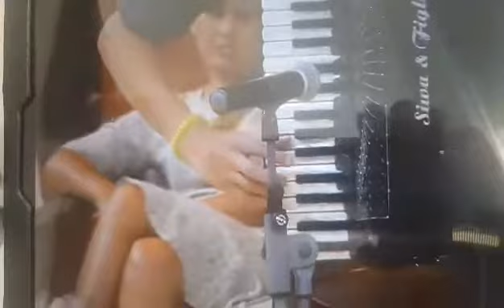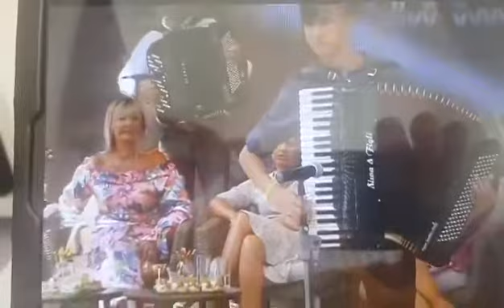Armin Šarić-Milanovo kolo(Ljubisa Pavkovic) u emisiji ^Prelo u nasem sokaku"